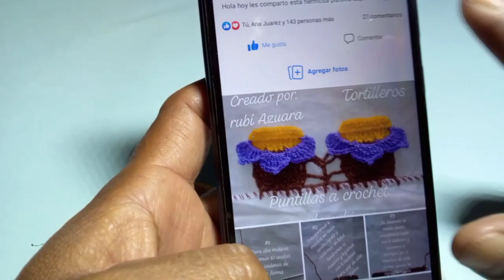puntilla # 74 tortilleros 🌮🌮 puntillas rubí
material de su preferencia